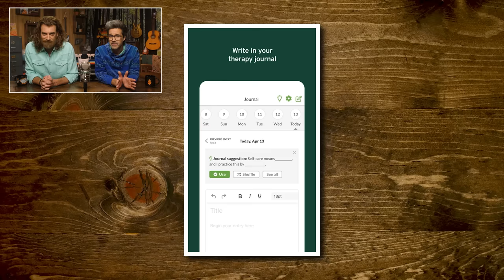Inside Out Foods Taste Test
Check out Sporked's Thanksgiving guide!